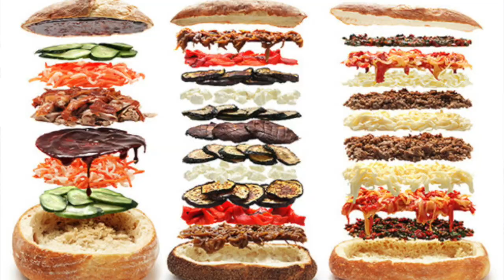Word Nerd - SANDWICH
Too busy to cook? Make a SANDWICH! Find out where the word comes from.

The Olympia Restaurant: Cheeseburger, Chips and Pepsi - SNL

Sandwich for Lunch | Mr. Bean Official